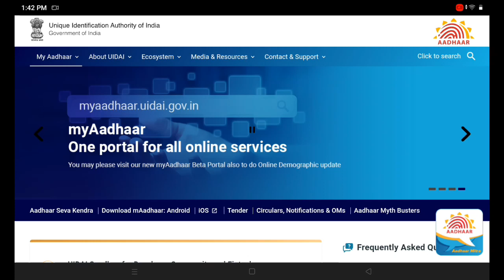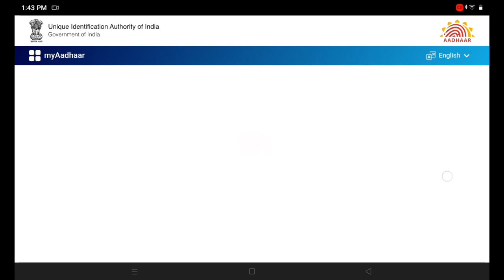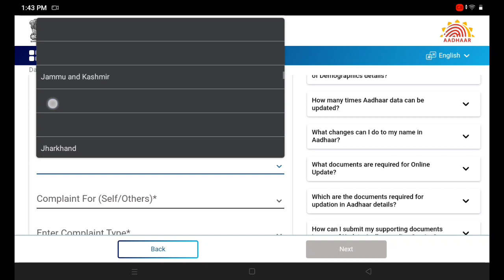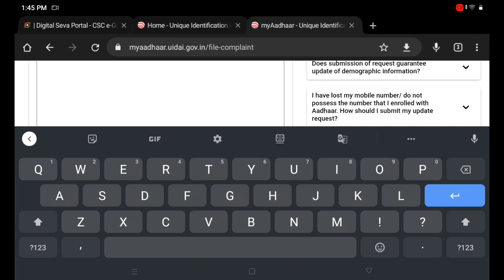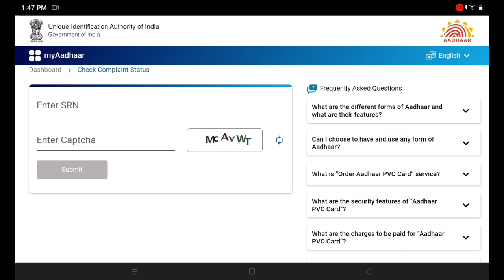Aadhar Card Complaint Portal Launch 2023/आधार कार्ड नहीं बन रहा है,आधार अपडेट नहीं हो रहा तो यहां...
Aadhar Card Nahi Ban Raha Hai
Aadhar Card New Portal Launch
Aadhar Card Update Problem
Aadhar Card New Service
Aadhar Card New Complaint

Aadhar Card Me Koi Bhi Problem Ho To es Tarike Se Complaint Darj Kare